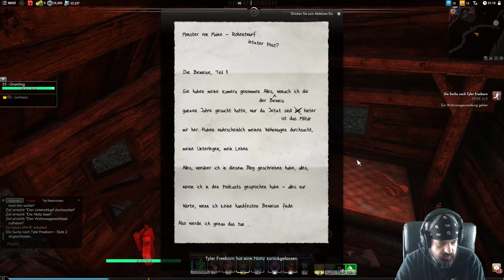Let's Play Secret World Legends Auf der Jagd nach Tyler Freeborn #40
Secret World Legends
Entwickler: Funcom
Publisher: Funcom
Datum der Erstveröffentlichung: 3. Juli 2012
Rerelease: 26. Juni 2017